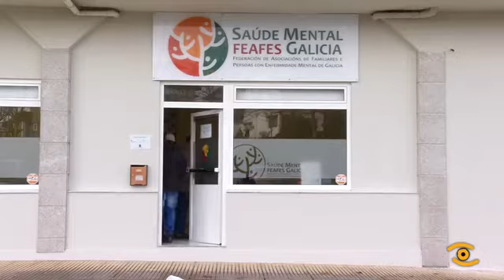Convenio da Tic para integración sociolaboral de usuarios de FEAFES